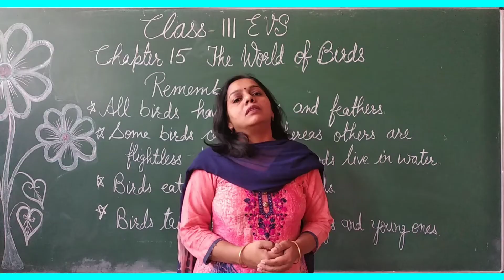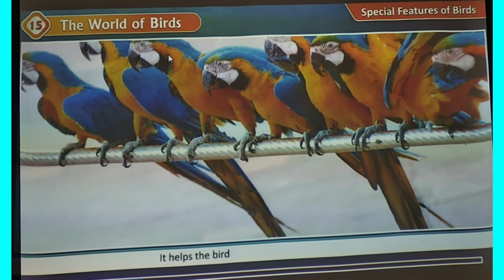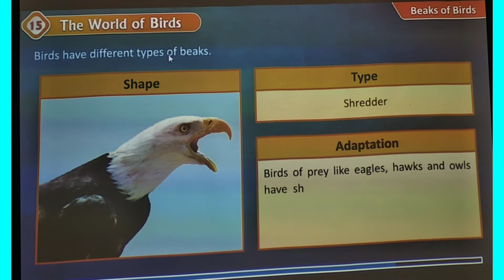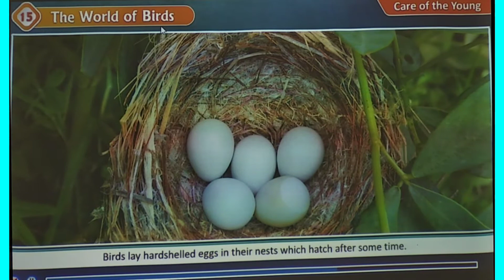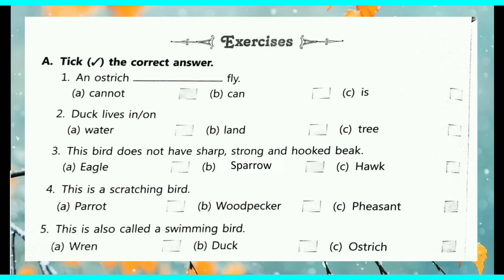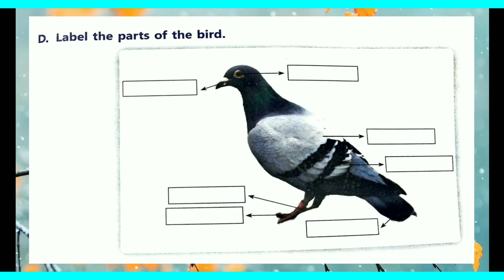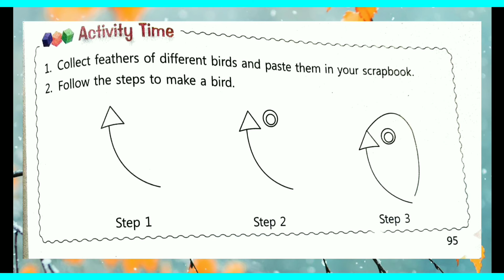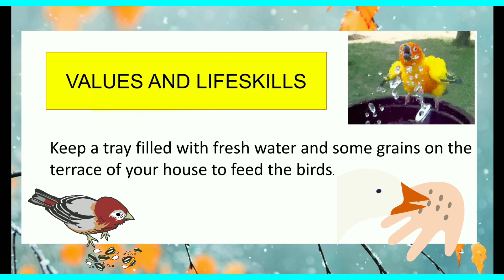Class 3 EVS Chapter 15 Part 2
The World of Birds